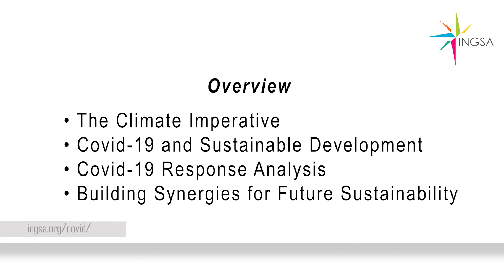Dr Leena Srivastava - INGSA COVID-19 Video Series - How has the world changed...? - Systems Thinking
"We cannot afford to wait for a post-COVID recovery process. We have to build resilience and design systemic responses even before we have reached the peak of the crisis..."

INGSA-COVID Video series - How has the world changed and what are the next challenges we face?

Dr Leena Srivastava - Deputy Director General – Science at the International Institute for Applied Systems Analysis (IIASA), Vienna.